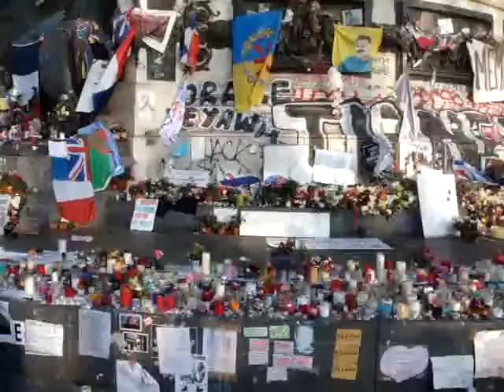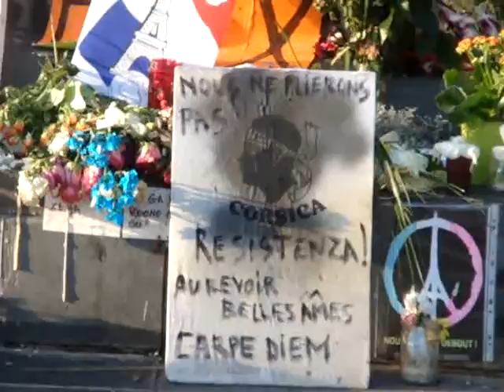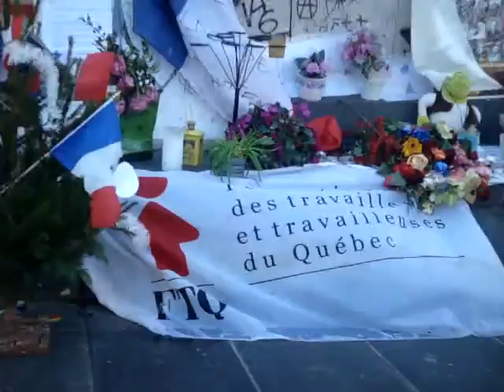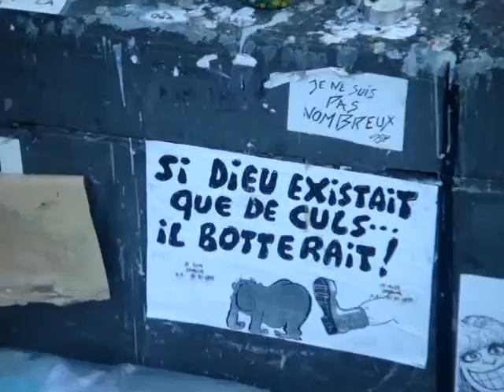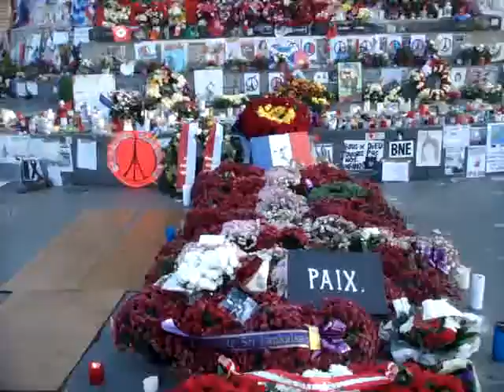Parigi, Bataclan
Parigi, all'indomani degli attentati terroristici al Bataclan del 13 novembre 2015